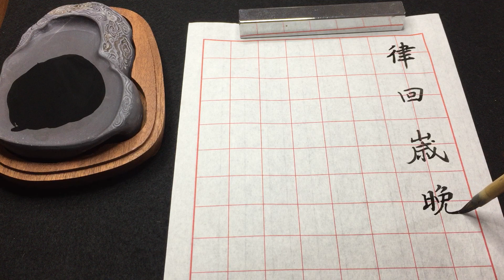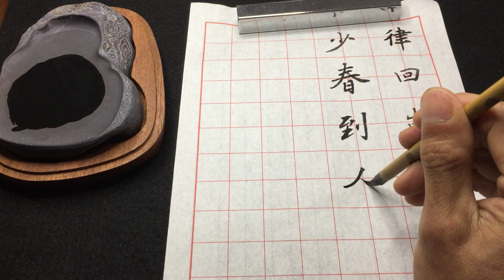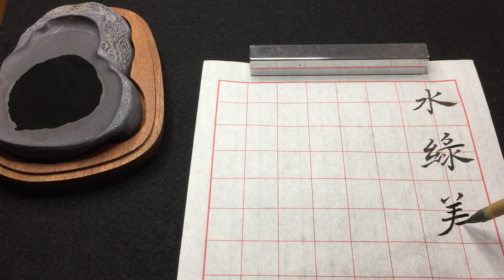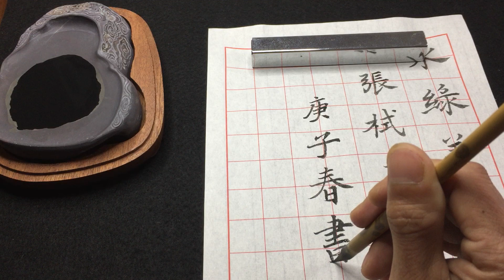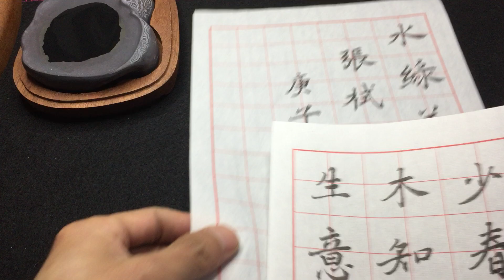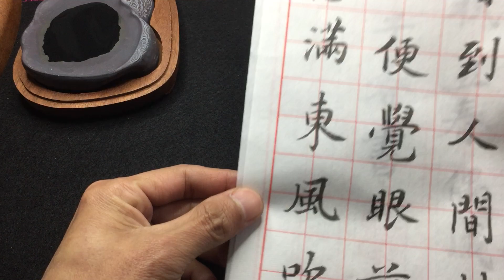宋 张栻 《立春偶成》诗。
立春偶成
律回岁晚冰霜少，春到人间草木知。
便觉眼前生意满，东风吹水绿参差。